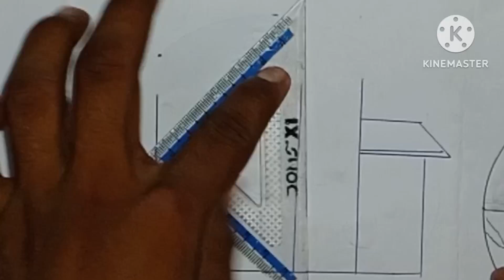how to draw house 🏠 drawing